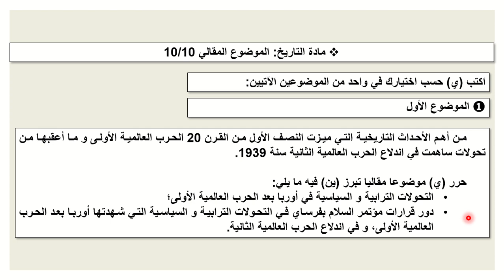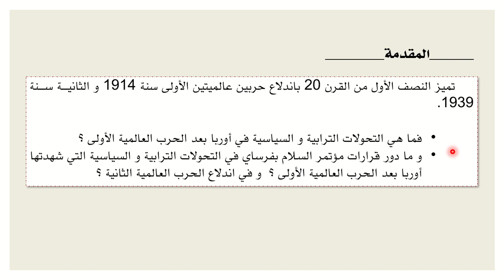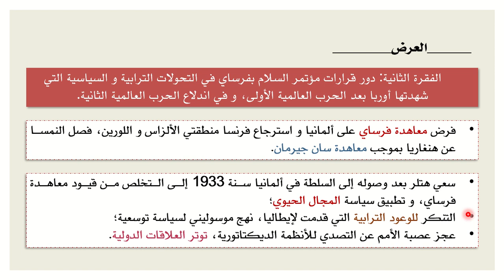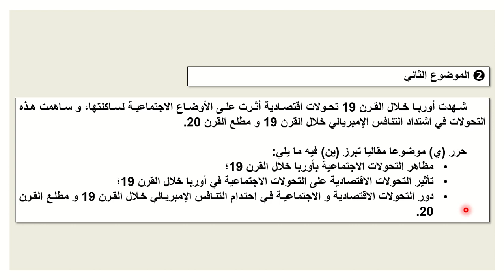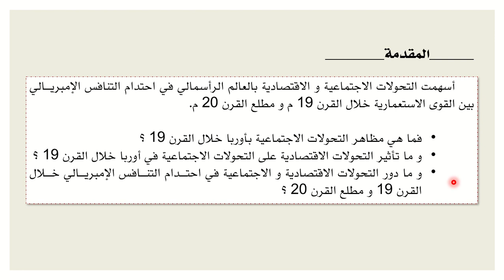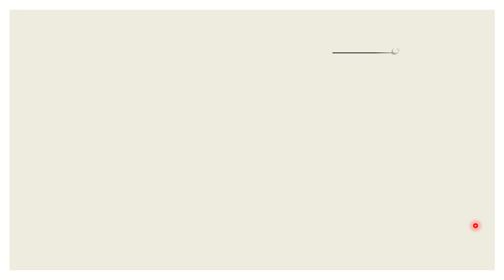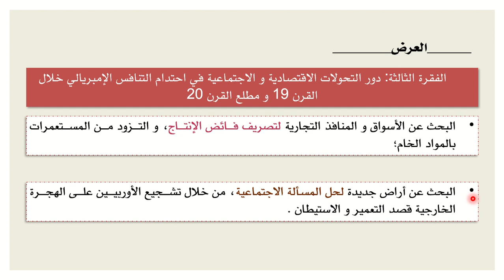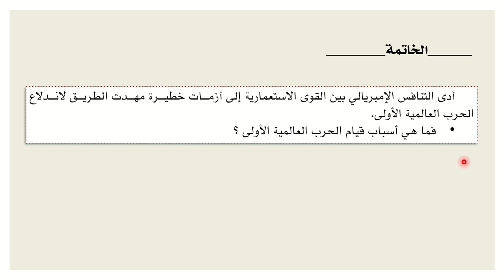تصحيح الامتحان الجهوي الموحد (التاريخ و الجغرافيا)، جهة سوس ماسة، الدورة العادية 2021، الجزء الثاني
نتناول في هذه الحصة بحول الله  " تصحيح الجزء الثاني من الامتحان الجهوي الموحد (التاريخ و الجغرافيا)، جهة سوس ماسة، الدورة العادية 2021 ".